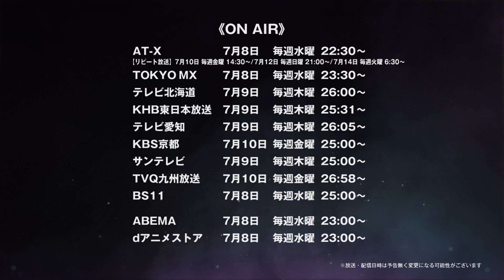Re:Zero Season 2 Trailer 2 English Sub!? [Re:Zero Starting Life In Another World Season 2]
The Witch Of Greed Finally Shows Up In Re:Zero!

More English Sub Anime Trailers For The People